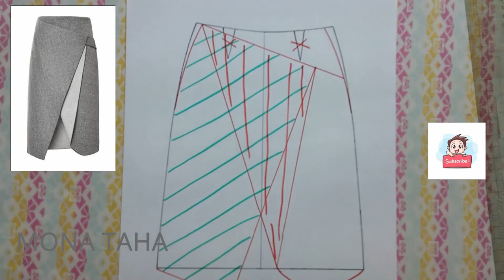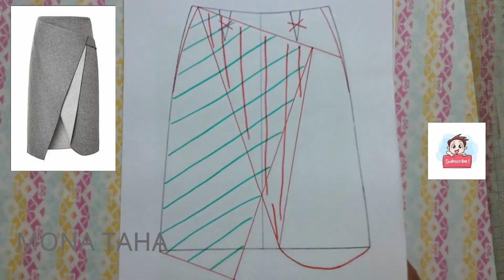HOW TO MAKE DION LEE WRAP SKIRT PATTERN,STEP BY STEP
MORE SKIRT TO MAKE:
* Fashion Design Ruler Set- French Curve Sewing Tool
* Paper White Sketch and Trace Roll
*2 Pcs Tracing Wheel Sewing Tool